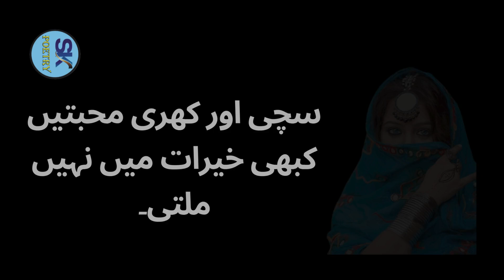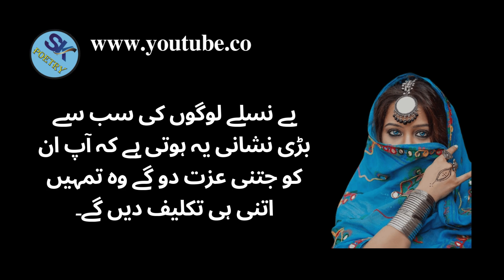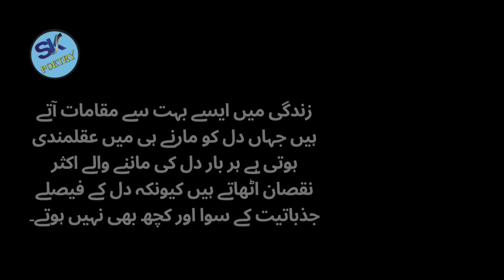2 Qisam Ky Mardon Sy Aurat Khush Nahi Hoti - 2 Types of Men That Drive Women Crazy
2 Qisam Ky Mardon Sy Aurat Khush Nahi Hoti - 2 Types of Men That Drive Women Crazy - @SKPoetry2.0

Publish Time : 9.00 PM / 05-Oct-2024

Aurat Sirf 2 Qisam Ke Mard Ke Sath Humbistari Ka Bharpor Maza Leti Hai || Zeeha Daily

Mubashrat Ki Shaokeen Aurat Ki Pehchan | 2 Number Aurat Ki Nishani | Girls Facts About Love

Aurat ki 3 Ceezye Choosny sy kia HOTA hy ?|| Hindi Urdu quotes

2 Kam Badkar Aurat ki Pehchan | Adab |karway alfaaz |famou quotes urdu | toqeer diary

My Other Videos Must Watch:

1. Jab Aurat Ka Mard Sy Dil Bhar Jata To Wo - Sirf 3 Baton Par Amal Kren Aap Ko Ignore Karny Wali Larki

2. Bv Adhey Ghante Se Mobile K Camera K Lens Saf Karti Phir Selfi Leti l Or Dekh K Delete @SKPoetry2.0

Srakiy call recording DG khaan
Urdu Sad Quotes About Life And Pain  Urdu Love Quotes  Alyan Atif Voice
Bhai Na Zabardasti Meri La Li Urdu/Hindi X Stroy Hot
aawara
Pakistani Thieves Caught on Camera
EXCLUSIVE Interview में बोली Pakistan से आई Seema Haidar | Aaj Tak | Latest News
2 Young Girls and Her Brother Mid Night Roads Story
An emotional heart touching love story |Urdu moral story|Moral stories in Urdu|Urdu sad story
Humbistari Karne Ka Tarika In Islam | Humbistari Ka Tarika | Hambistari Ke Adab | Islamic Videos
new hot and love store part 1
kum,kum Collage Girls 12 Sala Bachi Digri Love,Story New Crime Patrol Royal Production
बहन भाई की वायरल कॉल रिकॉर्डिंग | Brother Sister Call Recording  Hindi | Love Call Recording
Malkin Nay Naukar Say Massage Krwaya | Short Film
bahan ki khubsurti pure Khandan Mein mashhur Thi aur uska bara bara Jism bhi Har Kisi Ko Pasand tha
Wife Compromise With Salesman | Heart Touching Love Story | Short Film | Hindi Romantic Movie 2024
|| Savita Audio story || episode 03
Khola🖤🔥|First episode|ByUmaimaShafeeqQureshi
Meri Pyari Behan hot Story Part No: 12 || Nida Kazmi
Fashion Friday 7 I Nabila I Hair Solutions I Zero Makeup I IIFAs with Shahrukh Khan and Rekha
maram e kaizan by areej shah (gangster besd force marriage besd most romantic novel)episode 4
Elaichi khane ke fayde | elaichi khane se kya hota hai | cardamom benefits
auraton ko malish karny wala malshia
ये बात कोई नही बतायेगा 😳 | vidhya beauty
Father And Daughter Story | NA News
Nutter vd wafa pichi darwazi turwai to ne @Funny Pakistani  ‎@TIKTOK PAKISTAN  ‎@Tiktok Pakistan  ‎
Dhongi Baba Crime Alert New Episode | Short Film | Sony Crime Patrol
Cror pati B.A Pass Larki shadi k liye Preshan | Ghar gari paisa | Cross Examination
भाई बहन की अतरंगी कहानी 3 | Suvichar | moral story in Hindi | emotional story | bhabhi story |
Pakki chorni ko range hath pakda sikhaya sabak.(aman beniwal helping video).
Mohabbat Ki Shrarat Urdu Complete Novel | Extreme romance and suspense | amrinay - Novels Mehal
suvichar || lessonable story || heart touching story || pariwarik kahaniya
3 Tarike Aazma Lo Aurat Khud Baat Karna Chahe gi || Aurat Se Baat
स्कूल गर्ल || Hindi Short Film || Kulfi Movies ||
MARD KI ZINDAGI MAIN DUSRI AURAT  I  DR NABIHA ALI KHAN  I  TRENDING  I   POPULAR
Indians react to Kabhi Main Kabhi Ep. 4, 5 & 6 Highlights
Kum,Kum 12,Sala Bachi Night Crime Patrol College Girl Love Story New Episode Part02 | A One Tv HD
Nutter vs sanam kis ka bara dekha hay
Babra Sharif Living Legend filmstar Hidden Story | Love affairs | Lollywood | Sheikh | Filmi L

aurat
aurat sirf 2 qisam ke mard ke sath maza leti hai
aurat quotes
shadi shuda aurat
garam aurat
2 number aurat ki nishani
aurat ko nafs ki khwahish hoti hai
2 kam badkar aurat ki pehchan
aurat ko jab mard ke nafs ki khwahish hoti hai
aurat jab garam hoti hai tu
teen nishaniyan zahir hoti hain
shadi shuda aurat garam kaise hoti hai
humbistari ke doran aurat ko
dard kyon hota hai
shadi shuda aurat garam